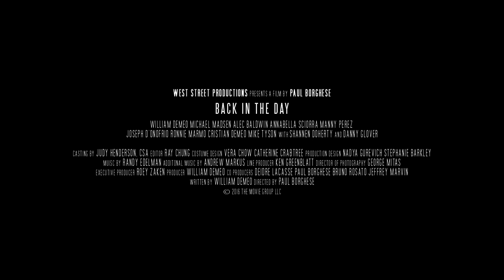Back in the Day Official Trailer #1 (2016) - Alec Baldwin, Danny Glover Drama HD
A young boxer is taken under the wing of a mob boss after his Mother dies and his Father is run out of town for being an abusive alcoholic.